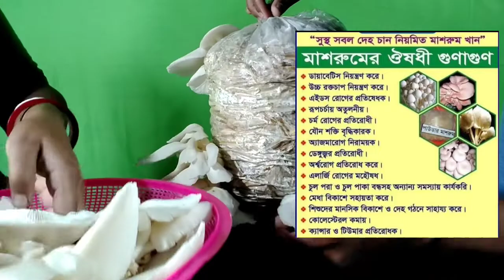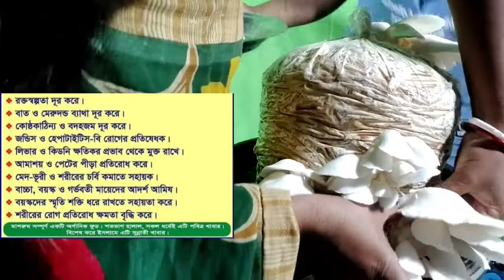Beautiful Vlog. প্রথম দিনের মাশরুম সংগ্রহ, অসাধারণ সুন্দর।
tapu joya vlogs

all time new vlogs and shorts.

The video is a new beautiful flower vlogs, I hope that this videos mustly chose be everyone. I wount that the all every body support me please!

আমাদের এই ভ্লগ চ্যানেল টি তে আপনাদের সকল কে স্বাগতম। আমি বিভিন্ন নতুন ভ্লগ এর মাধ্যমে আপনাদের সাথে নিয়ে আমাদের চ্যানেল টিকে এগিয়ে যেতে চাই। আপনাদের ভালোবাসা ছাড়া কখনো আমরা এগিয়ে যেতে পারবো না! আর আমি এই চ্যানেল টি কে নিজের বলে কখনো দাবি করি না কারন, যে জিনিস সকলের ভালোবাসা দ্বারা গড়ে ওঠে সে জিনিসে সকলের অধিকার আছে, অর্থাৎ এই চ্যানেল টি আপনাদের সকলের। সব সময় আমি ছোট ও সমবয়সী দের ভালোবাসা এবং বড়দের আর্শীবাদ চাই, আশারাখি আপনাদের কে পাশে পাবো। লেখার ভিতরে ভুল-ভ্রান্তি থাকলে ক্ষমা সুন্দর দৃষ্টিতে দেখবেন। সৃষ্টি কর্তা আপনাদের ভালো রাখুক সব সময়।

Many many thanks for Music creators.

সুন্দর সুন্দর মিউজিক উপহার দেওয়ার জন্য মিউজিক চ্যানেলের সকল কে অসংখ্য ধন্যবাদ।